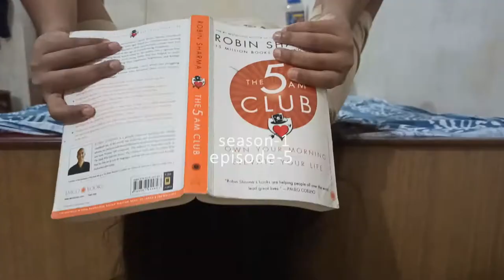Quarantine centre GHAR ke saamne !!!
Helllllllooooooooooooo.
i know i know bht saalon baad video daalri. khane or sone me busy thi yr smjho thoda.
Hope u like this video accha lage to comments me zarur batana. or to kuch bolne k liye nai hai. i wonder ki kiske paas itni phursat hai jo mera discription padne baitha hai (btw i m lucky to have u ). par agar itni bakwas sunhi li hai to like, subscribe or share kr k jana. zor zabardasti nai hai dekhlo mn ho toooooooooo

Credits:
gane to utube audio se daale h to thanku u-tube.

ok byee
Be so HAPPY that when others look at you,they become HAPPY TOO

special thanks to 20ms